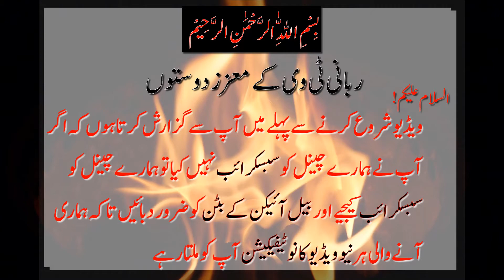Beautifull Animals In The World | Animal Species You Have Naver Seen Before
Animal Species You Have Naver Seen Before   ब्यूटीफुल एनिमल्स इन द वर्ल्ड | जानवरों की प्रजातियां जिन्हें आपने पहले कभी नहीं देखा होगा